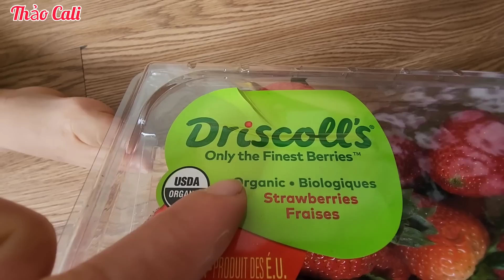Mở 6 thùng đồ chia quà cho gia đình bà con ở Việt Nam. Thăm vườn xoài Bến Tre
Bữa nay mở 6 thùng quà và chia cho gia đình rồi đem biếu cho người thân hàng xóm.
Chuyến này về Việt Nam  ghé thăm cô Ngọc trước đây cô làm ở  dịch vụ gửi đồ từ Mỹ về Việt Nam, giờ cô về Việt Nam sống rồi. Cô có vườn trái cây xoài nhãn nhỏ nhỏ, hái xoài mỏi tay luôn.
Dạo quanh một vòng thành phố Bến Tre chung với Thảo nha.